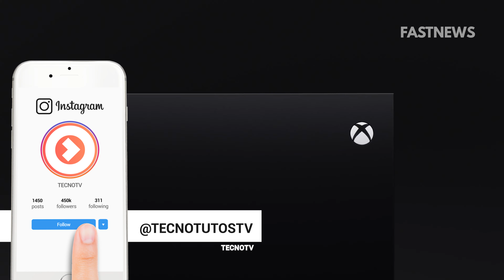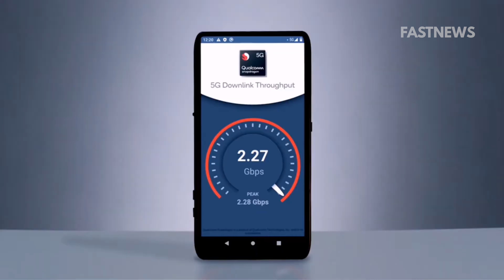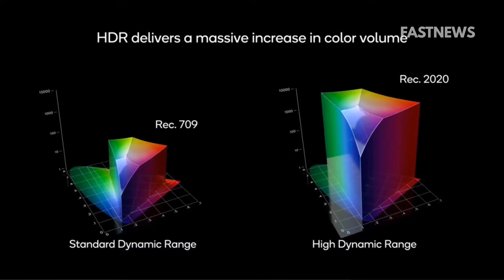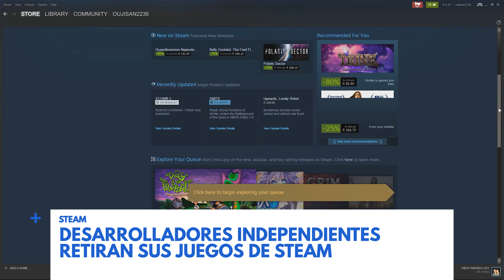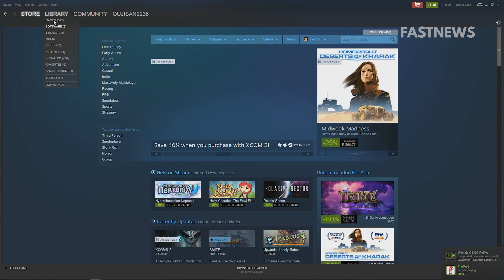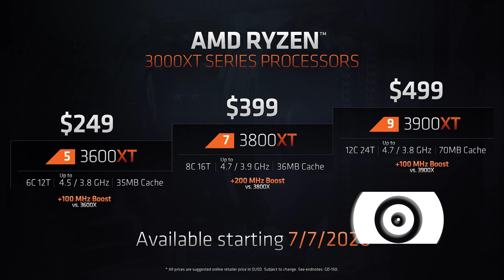PODRÍA SER EL FIN DE LOS PROCESADORES KIRIN DE HUAWEI | FASTNEWS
00:00 INTRODUCCIÓN
00:28 PODRÍA SER EL FIN DE LOS PROCESADORES KIRIN DE HUAWEI
01:31 FILTRAN PRECIOS DE LOS NUEVOS XBOX X SERIES
03:14 NUEVO PROCESADOR PARA GAMA MEDIA SNAPDRAGON 690 5G
04:38 PROJECT XCLOUD YA TIENE FECHA OFICIAL
05:38 DESARROLLADORES SACAN JUEGOS DE STEAM POR NO ACTUAR EN EL BLACK LIVES MATTER
06:36 EUA PERMITE A EMPRESAS TRABAJAR CON HUAWEI PARA EL 5G
07:33 AMD RYZEN 3000XT